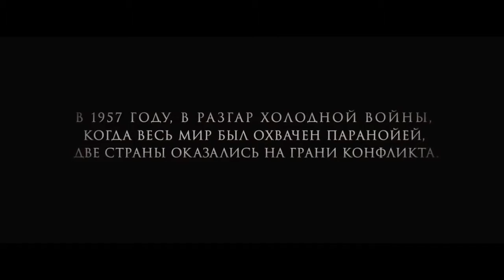Լրտեսական կամուրջ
Լրտեսական կամուրջ ֆիլմի կարգախոսն է՝ «In the shadow of war, one man showed the world what we stand for»: Այն կինովարձույթում կհայտնվի 26 Նոյեմբեր 2015: